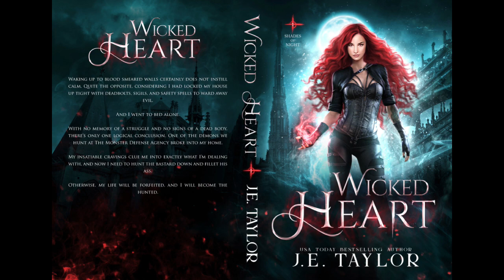8 Books in 18 Months...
This is the exciting story of how JE Taylor started her writing career, writing 8 books in 18 months, letting out the worlds inside her head.